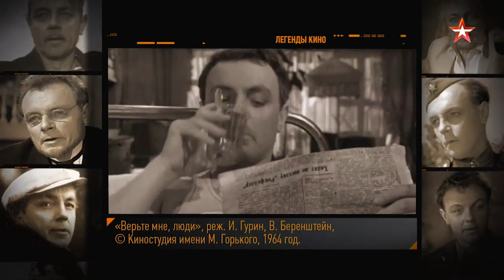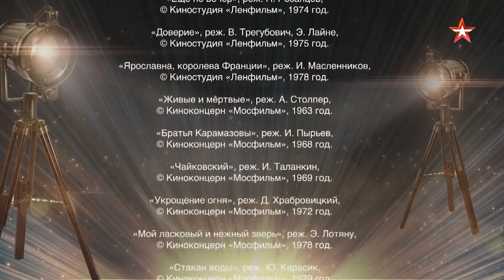"Легенды кино: КИРИЛЛ ЛАВРОВ". 2018 год.